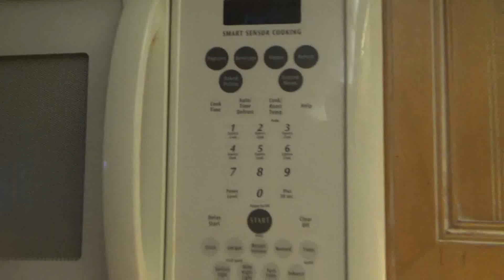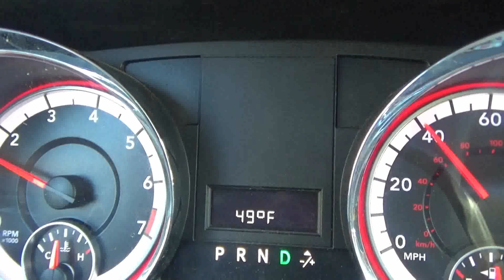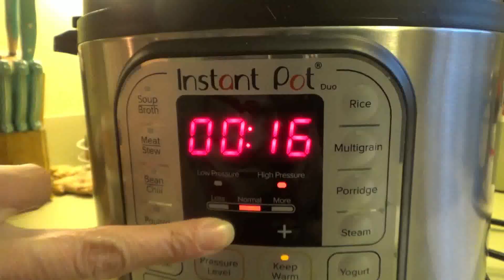BAKING, CLEANING, COOKING & MORE! | 24 HOURS WITH A MOM OF FIVE!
Hey family!!!  In today's video I'm bringing y'all along for a 24 hour vlog! We start at 8:00 pm and we're making Carrot Banana Bread!  The next morning we're cooking breakfast, running errands and going to an orthodontist appointment.  Then it's time for school, afternoon cleaning, and cooking supper! We make Jalapeno Popper Chicken Sandwiches and they are yummmmmmy!  Then it's clean up time, bath time, and boom! We're at 8:00 pm again!

Carrot Cake Bread
1/2 cup butter, softened
3/4 cup granulated sugar
1/4 cup brown sugar
2 eggs
2 1/2 cups all purpose flour
1 tsp baking soda
1/4 tsp salt
1 1/2 cups mashed bananas, about 3-4 medium bananas
1 tsp vanilla extract
1 tsp ground cinnamon
1/4 tso ground nutmeg
1/4 tsp ground ginger
1/4 tsp ground all spice
1 cup shredded carrots
Cream Cheese Frosting
1/2 cup butter
8 oz cream cheese
1 cup powdered sugar
1 tsp vanilla extract
3/4 tsp ground cinnamon
Toppings (optional)
1/2 cup crushed pecans
1/4 cup shredded carrots

Instructions
Carrot Cake Banana Bread
Preheat oven to 350 degrees. Grease two 8x4 pans.
In a large bowl, cream together butter, granulated sugar, and brown sugar until light and fluffy.
Add in eggs and vanilla; beat until mixed.
To the wet ingredients, sift in flour, baking soda, cinnamon, nutmeg, all spice, ginger and salt.
Stir until just combined. Add in shredded carrots. Mix until combined.
Pour in mashed bananas, and mix until combined.
Bake for 30-35 minutes, or until a cake tester comes out clean. Allow to cool.
Beat cream cheese and butter together until combined.
Add in vanilla extract, cinnamon, and powdered sugar. Mix until combined.
Spread frosting over cooled breads, and sprinkle with chopped pecans and carrots, if desired.
Store leftovers in the fridge.

Ingredients:
2 cups flour
1 teaspoon baking soda
¼ teaspoon salt
1 egg
1⅛ cup sugar
½ cup vegetable or canola oil
2 tablespoons buttermilk or milk
½ teaspoon vanilla
3 bananas mashed very well
½ cup chopped walnuts (optional)  We used pecans.

Add flour, baking soda and salt to a small bowl and set aside.
Mix egg, sugar and oil and stir until well combined
Add the dry ingredients to the wet and stir well. The mixture will be thick and dry.
Next add milk, vanilla and bananas and stir until incorporated.
Mix in walnuts and pour into a loaf pan.

Cook 50-75 minutes, checking regularly until a knife comes out clean.

Jalapeno Popper Chicken Sandwiches: NOTE: I doubled this recipe in the video, but this is the original.

Ingredients
Pulled Chicken
1/2 cup chopped onion
2 lb boneless skinless chicken
1/4 teaspoon salt
1/2 cup salsa verde
1 can (10.5 oz) diced tomatoes, undrained

Toasted Bacon Bread Crumbs
2 tablespoons butter
3 slices diced cooked bacon SAVE $
2/3 cup Progresso™ plain bread crumbs
Cheese Sauce (NOTE: I used Frito Cheese here. )
2 tablespoons butter
1 cup shredded Cheddar cheese (4 oz)
1/4 cup milk

Buns and Optional Topping
4 large buns
1/2 cup pickled sliced jalapeño chiles, if desired

Directions:
In bottom of 6-quart slow cooker, place chopped onion; top with chicken breast. Season chicken with salt.

Pour salsa verde and diced tomatoes on top of chicken. Cover; cook on High heat setting 4 hours.  NOTE: I did the same things here, but I cooked it in the Instant Pot for 13 minutes and let it do a 20 minute slow release of the pressure.

Shred chicken with 2 forks. Set slow cooker to lowest setting, and cover until ready to assemble sandwiches.

In 1-quart saucepan, melt 2 tablespoons butter over medium heat. Add diced bacon and bread crumbs, stirring 2 to 3 minutes, until lightly toasted. Set aside.

In another 1-quart saucepan, heat Cheese Sauce ingredients over medium-low heat, stirring constantly, until smooth.

On large buns, layer pulled chicken, cheese sauce, toasted bacon bread crumbs and pickled sliced jalapeño chiles.